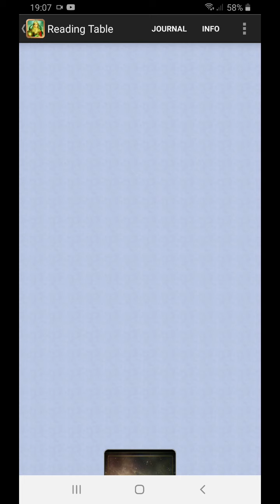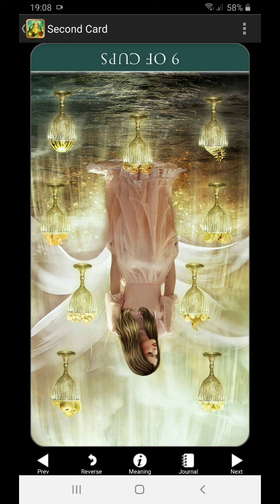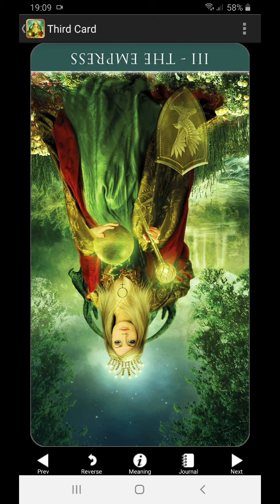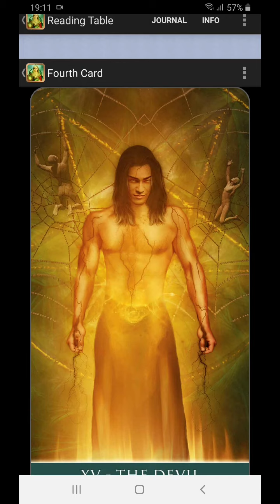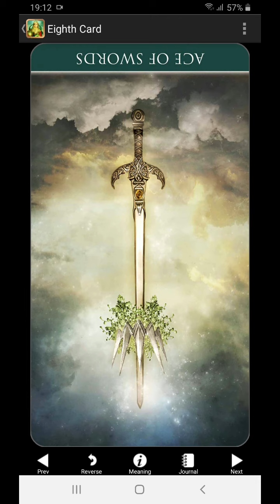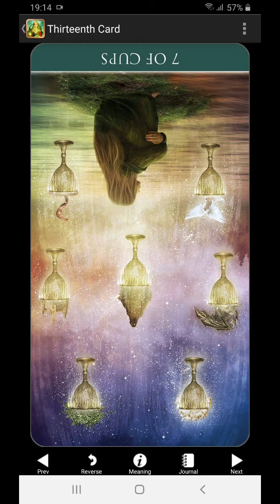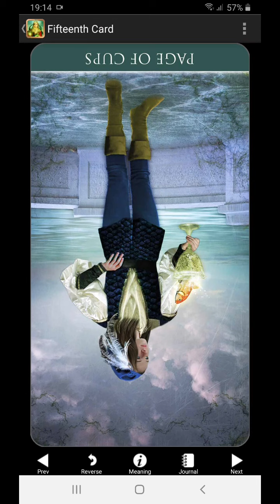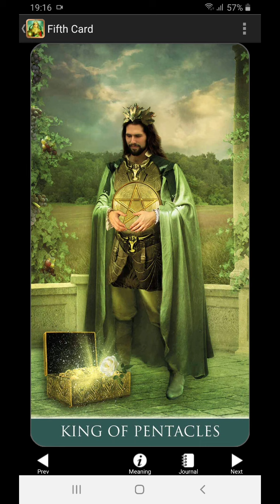Bonus Virgo. "Bagian" dari diri yang "sakit" belum bisa dilepaskan. Cari bahagia, tp msh di 2 dunia.